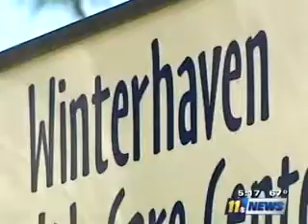The Gibson Law Firm Sues Nursing Home for Death of a 30 Year Old - KHOU 11 News Coverage